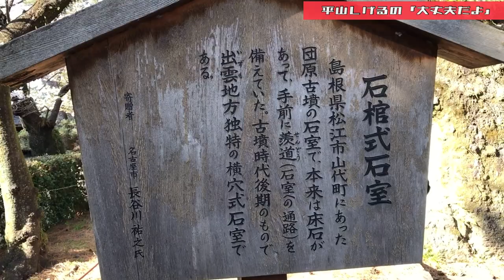名古屋城にお花見行ったらあるはずのモノが無かった！ 【日向ぼっこする猫】2021年3月23日(火) 大丈夫だよシリーズ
名古屋城ホームページ